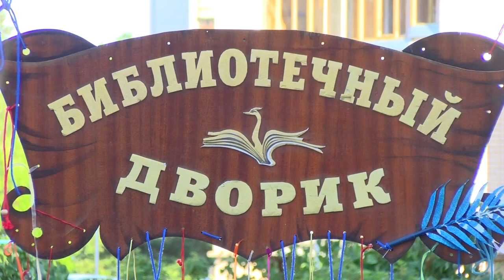Библиотечный дворик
Молодёжный библиотечно-информационный центр возобновил летний проект «Библиотечный дворик».